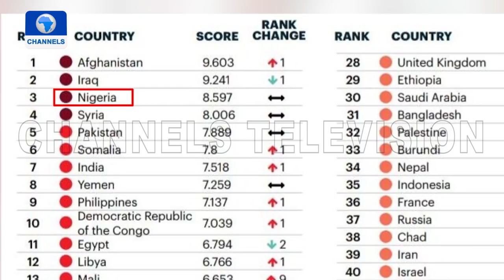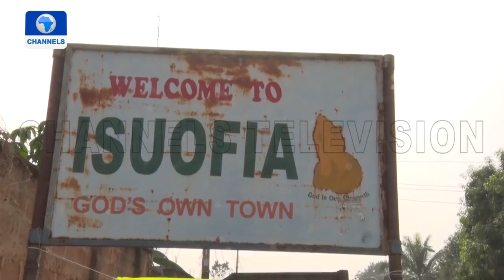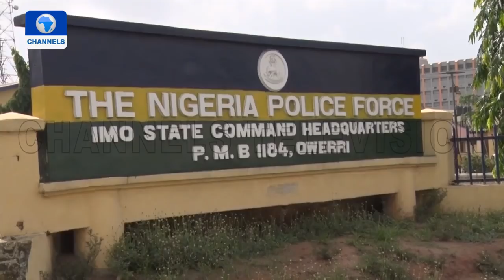Special Report | 23/04/2021